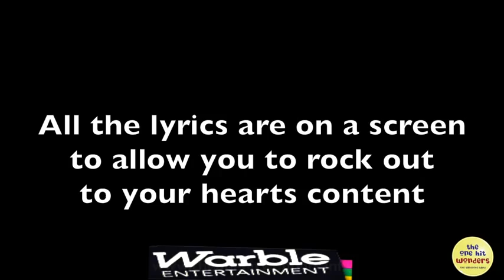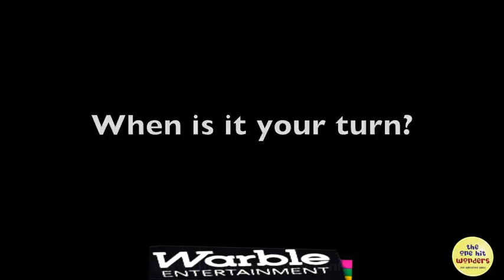Hire 1 Hit Wonders Bandeoke Band from Warble Entertainment Agency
Great fun as wedding entertainment, party entertainment or for corporate events.